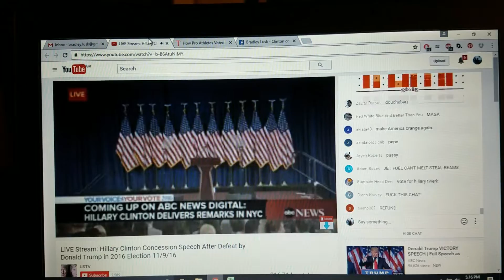ScienceTheEarth Spam During Hilary Clinton's Concession Speech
Spam During Hilary Clinton's Concession Speech
November 10, 2016